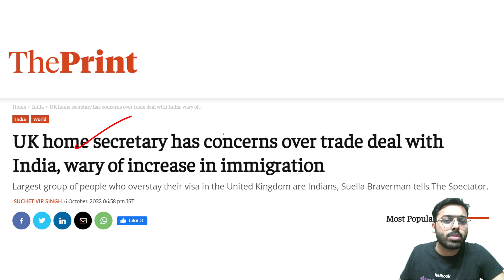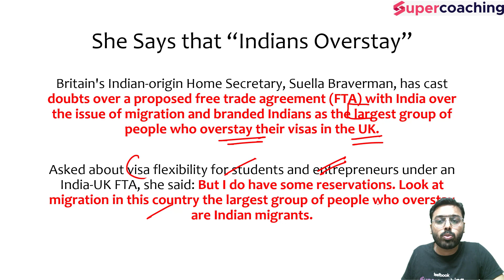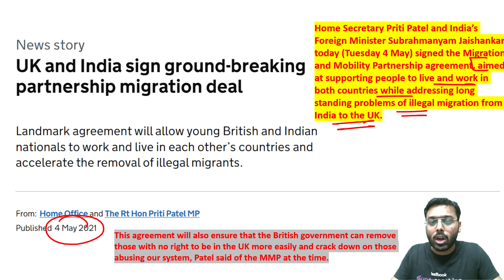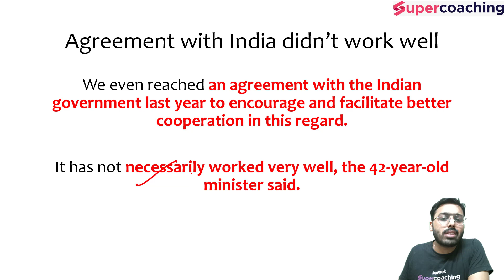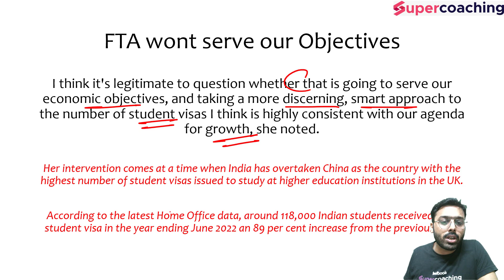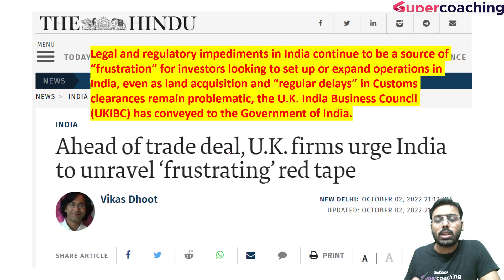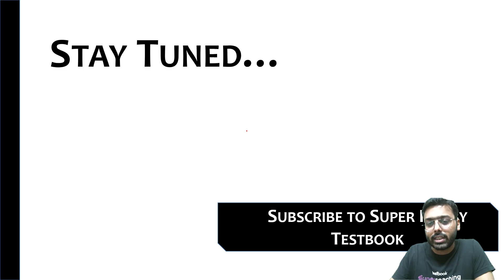UK Home Secretary opposes influx of Indians into UK. FTA will increase illegal immigrants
UK Home Secretary opposes influx of Indians into UK. FTA will increase illegal immigrants from India

1. 20+ Courses by Super Teachers
2. 1000+ live classes by Experts
3. Dedicated doubt clearing sessions.
4. Take the advantage of real-time interaction with India’s best teachers
5. 500+ study notes for all subjects, NCERT notes included
6. 550+ Full Mock Tests for Prelims and Mains

The single subscription covers all the essential aspects of preparations such as:
1. Prelims & Mains GS and Optional subjects
2. Daily Live Classes including Current Affairs, Doubts, etc.
3. Mains Answer Writing Live Discussion Classes
4. Complete Question Bank for Practice
5. Previous Year Papers